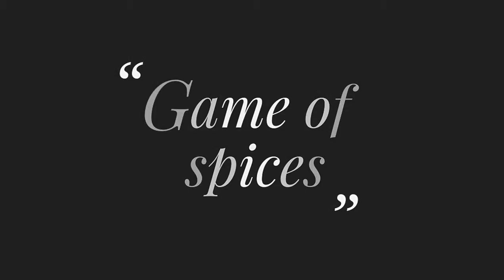SMOKEY THREAD CHICKEN | اسموکی تھرڈ چکن | GAME OF SPICES | URDU & HINDI